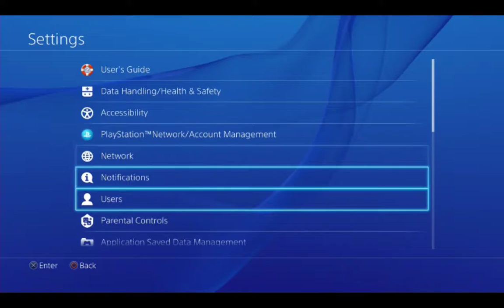mark ziegler Live Stream